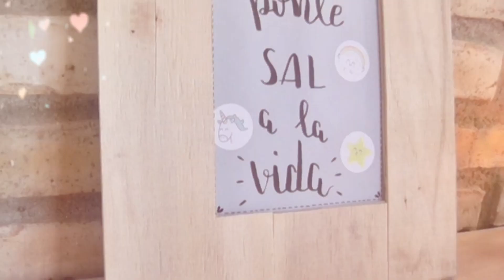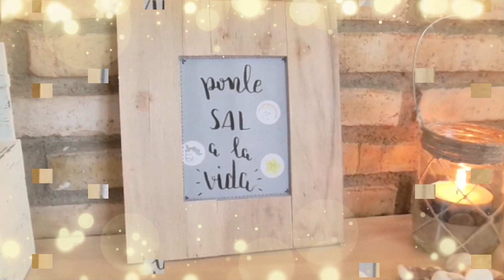Como hacer un Marco de fotos reciclando cartón y madera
Hoy reciclamos restos de cartón y caja de frutas para hacer un Marco de fotos de estilo rústico.

Materiales:
- Cartón
- Caja frutas
- Cola blanca
- Pintura acrílica
- Cuter, grapadora